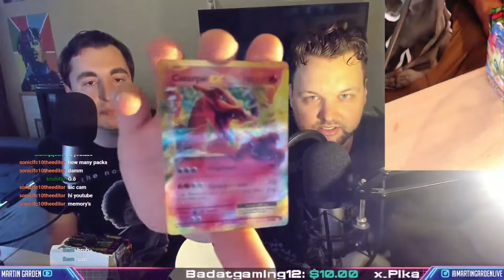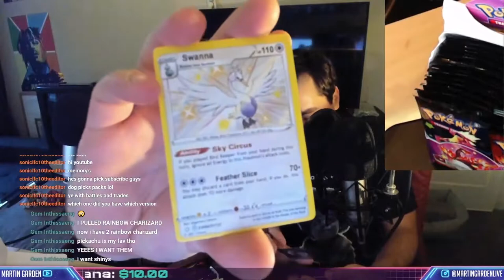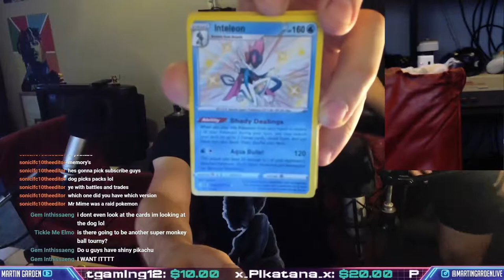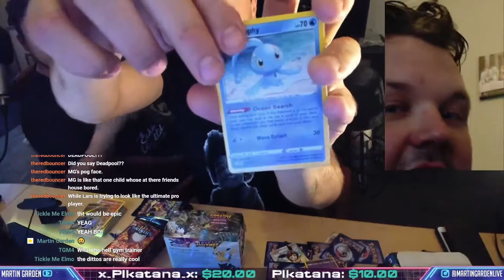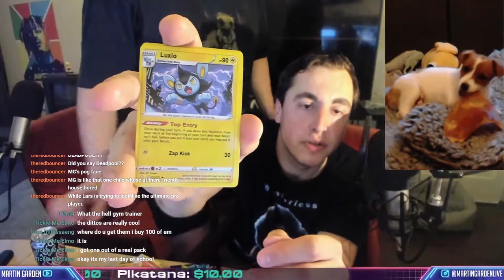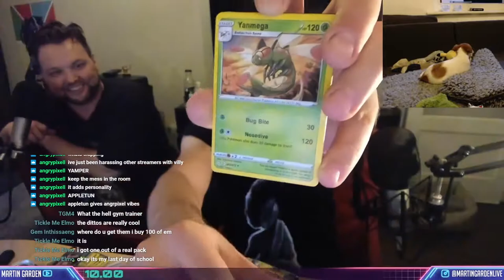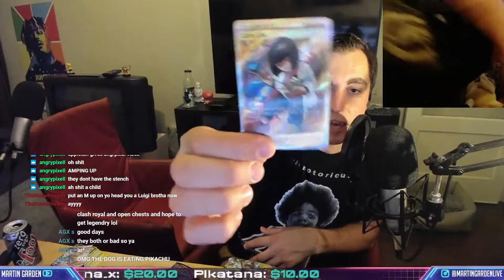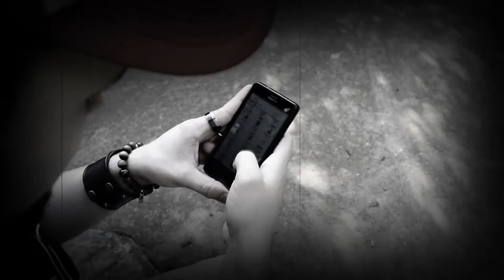WHAT ARE THESE FAKE CARDS?!?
WHAT ARE THESE FAKE CARDS?!? - Shining Fates - Fake Cards #2

Fake Cards Episode #2... with this time... fake Shining Fates cards!

► Check out the Martin Garden Archive channel with ALL OF THE VODS of all the streams I EVER DID

🖤 For the sickest stream overlays, alerts, full stream packages and more... head on over to the Nerd or Die

► If you like my content, please consider donating a monthly contribution so I can keep this channel growing with a steady pace (my rap name is T-Jin so don't worry, this is the correct link)!

Bitcoin: 12SfT9trc5eDYQXB7vM4NWoHiMUvp64AKW
Ethereum: 0xe5AF33CDF2cD0c8937C9804f3BbBef7e91ffA730
ERC-20 tokens: 0xe5AF33CDF2cD0c8937C9804f3BbBef7e91ffA730